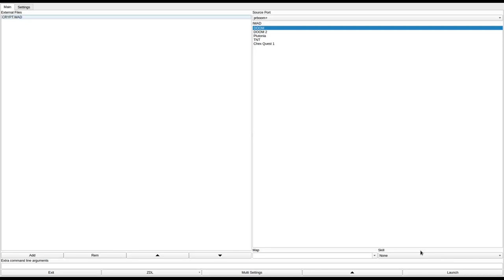DOOM 1 - CRYPT.WAD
called "The Spiders Crypt" in the /idgames FTP.
created by Braindead on December 12th, 1994.
from the .txt file included with the WAD:
"After killing the Spider Demon in hell, you are returned back to earth. You take a Shuttle-Bus back to Mars to tell what you had seen.

They tell you that they already know all about this as one of your mates that was not killed managed to follow you and escape through the hidden door back to earth with you just a few hours after you. He found evidence that the Spider Demon has respawned, and has gone into hiding in an underground crypt where he is experimenting with the genetics of other monsters to make them be able to respawn after death.

They ask you to go inside the crypt and wipe out the spider demon, and to make sure its body cannot respawn again. To do this however, it must be killed on lava so that its body will burn away..."